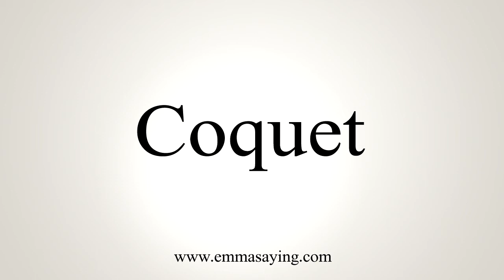How To Say Coquet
Learn how to say Coquet with EmmaSaying free pronunciation tutorials.